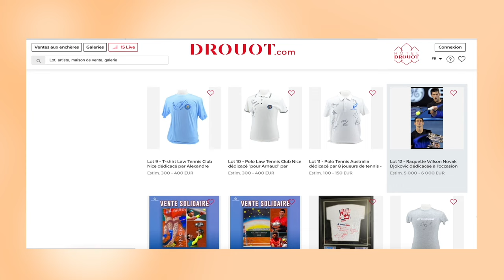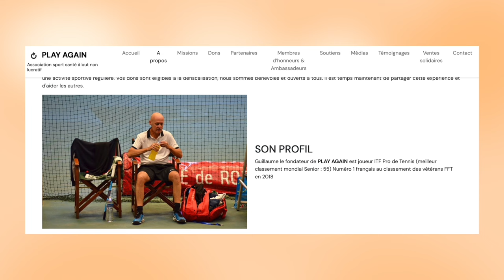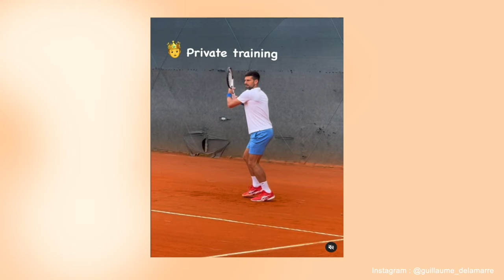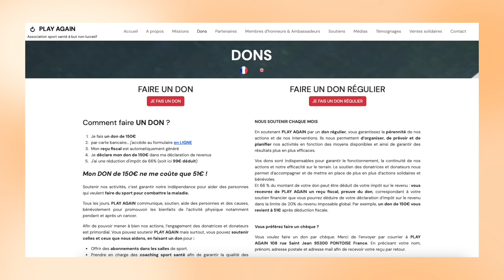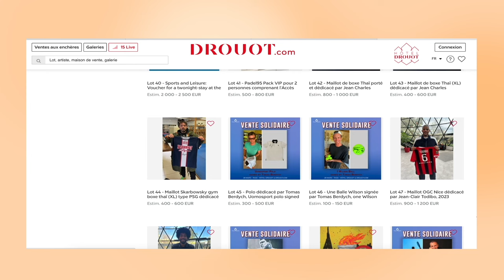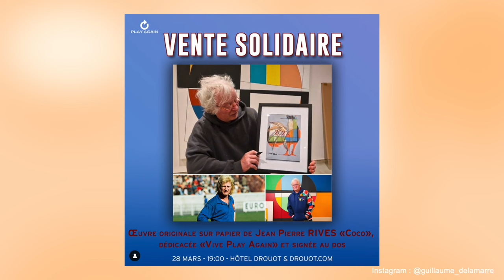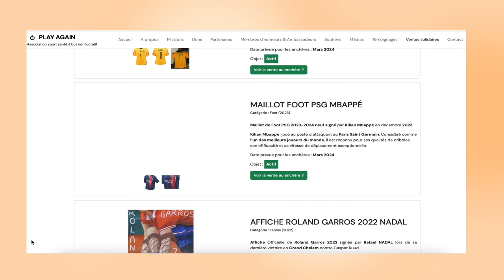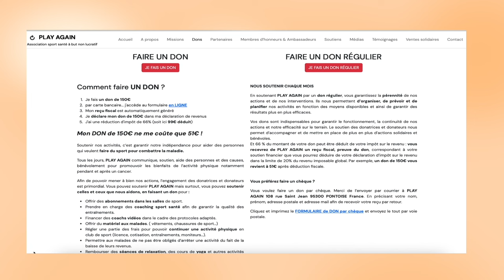2/6 à 55 ans, voici comment le TENNIS l’a sauvé du CANCER (ep168)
Guillaume Delamarre, fondateur de l’association Play Again est l'invité du podcast cette semaine.

Guillaume a combattu et vaincu un cancer en refusant d’arrêter de jouer au tennis pendant ses traitements (2019 – 2022). Numéro 1 français au classement des vétérans et 55ème mondial de sa catégorie avant son cancer, la pratique du sport lui a permis de supporter les traitements médicaux lourds, puis de se reconstruire physiquement et moralement. Actuellement en rémission, Guillaume Delamarre sera
certainement déclaré « cancer free » au prochain examen.

Fort de cette expérience compliquée mais face aux bénéfices apportés par le sport, tant physiques que psychologiques, il a décidé de communiquer et de soutenir financièrement la pratique du sport dans le
cadre de traitement de cancers notamment.

A propos de la vente aux enchères
Où et quand voir les lots ? Le jeudi 28 mars de 11 h à 19 h, à l’Hôtel Drouot. Accès Public et en ligne (à distance).

🙋🏻‍♂️Je suis Max Zamora et j'ai créé le podcast Tennis Legend. Je rêvais d'être joueur professionnel de tennis. J'ai fait une année en sports études chez Mouratoglou à 13 ans puis deux en université aux US, à Troy en Alabama. J'étais 2/6 à mon meilleur.

Avec ce projet qui a débuté pendant le 1er confinement, j'ai fait plus de 300 interviews et cumule + de 5 millions d'écoutes.

J'ai la chance de vivre de ma passion et j'ai un paquet d'idées à développer.

ps. C'est hyper important pour nous de vous abonner à la chaîne et de mettre un like + un commentaire à chaque vidéo, ça peut paraître beaucoup mais c'est ce qui nous aide à faire rayonner notre travail, à aller chercher des sponsors pour réaliser de nouveaux projets qui vont vous régaler 🎾🧡